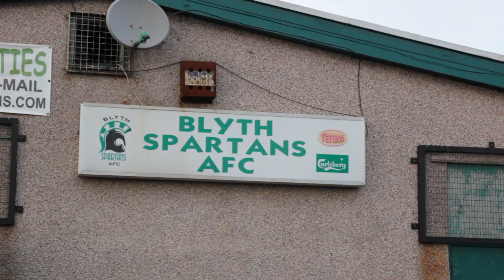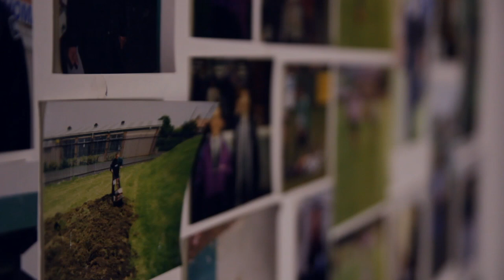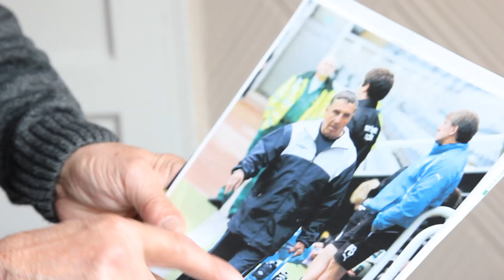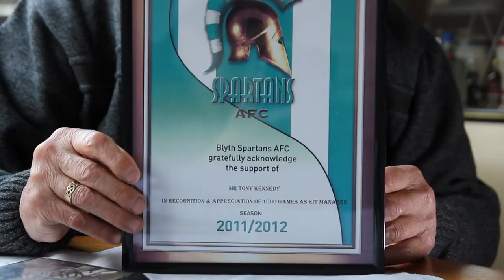Kitman - Football Documentary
Winner of 2014 Best Factual Film at the RTS Young People's Media Festival, and winner of the 2013 Chris Anderson Award for Best Young Filmmaker at Berwick Film and Media Arts Festival.

A short documentary, directed by Alex Ayre, centred around non-league football kit man Tony Kennedy, who recently retired after serving more than 1,000 games for his beloved Blyth Spartans. The film shows how his good hearted nature and commitment to the role has earned him a cult status amongst players, officials and fans.